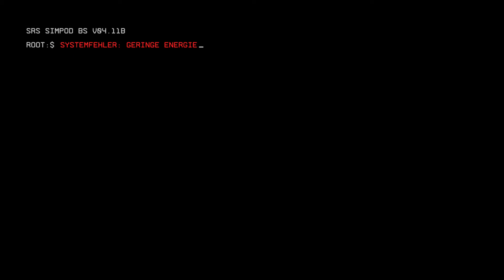Titanfall 2 Kampagne Part 1